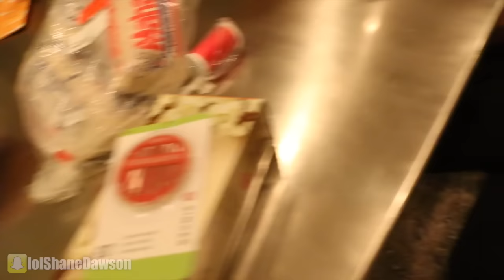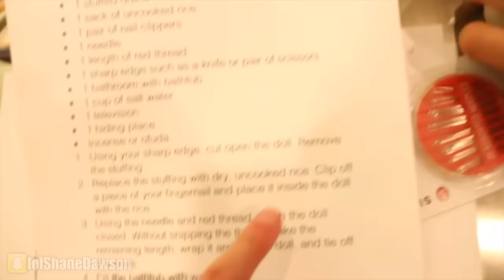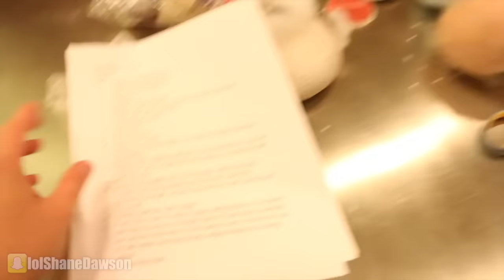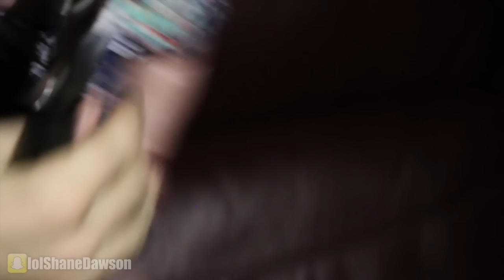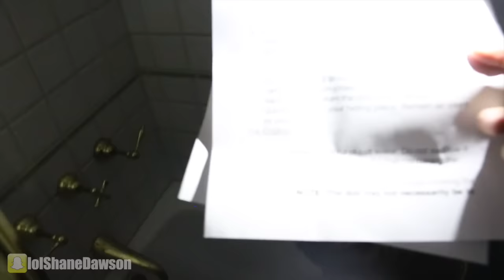HAUNTED BABY DOLL GAME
NEW (VIDEO) PODCAST with ELIJAH & CHRISTINE!

Music.ly - shanedawsonsucks
Vine - @shanedawson